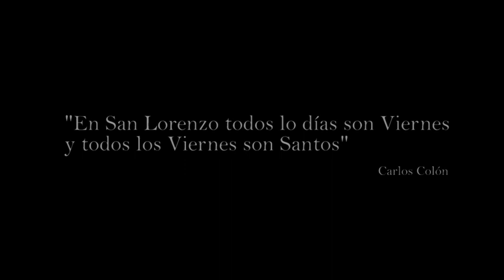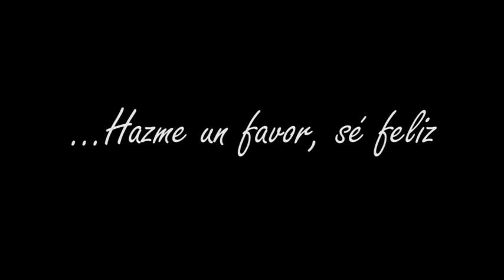Carlos Colón Los Viernes del Señor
Tráiler película editada para la Hermandad del Gran Poder.

SEVILLA EN SUS MANOS. Oración a Jesús del Gran Poder

Dirección: Carlos Colón
Realización: Carlos Valera
Locución: Antonio García Barbeito